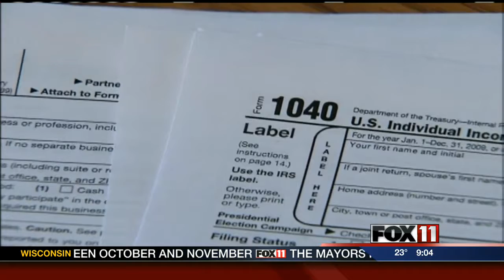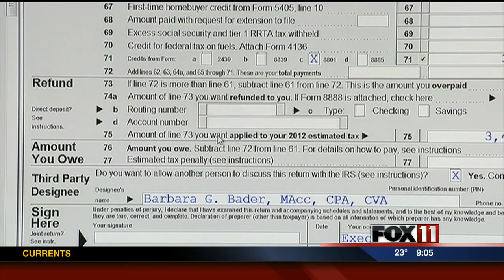"Fiscal cliff" and taxes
What going over the "fiscal cliff" could mean for your tax rates